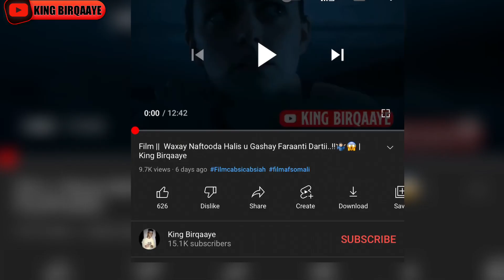Film || Bahalo waaweyn Oo Weerar Kuso Qaaday Bini Aadamka Si ay..?😱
If you,re the owner of photos,song and  video clip that I've used in my channel please contact at my gmail I'll remove it immediately.

How to make money online,make money online,how to make money